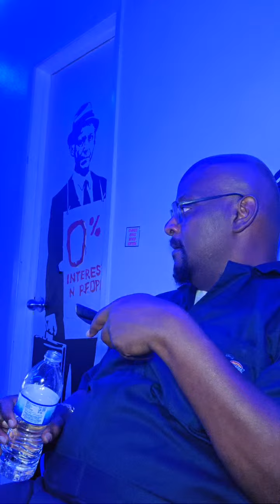Highlight 6:08:23 - 6:13:23 from LIVE From Los Angeles The Lame streaming Rolling in Los Angeles